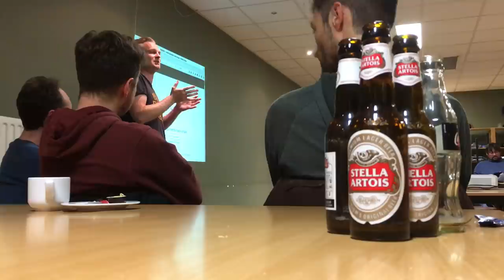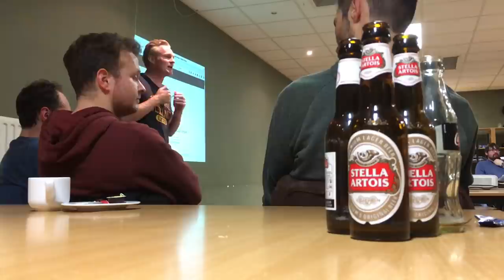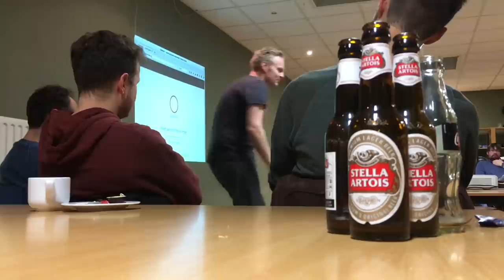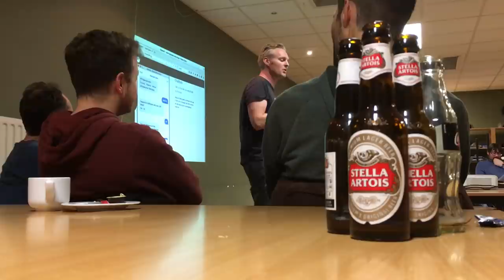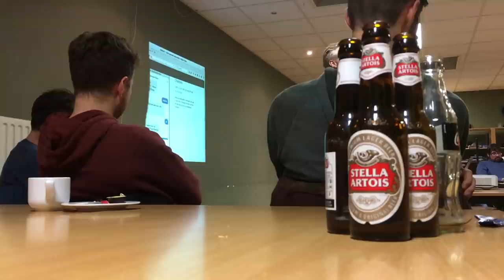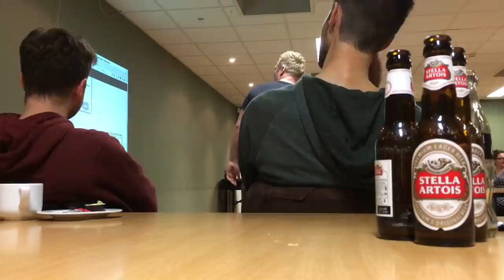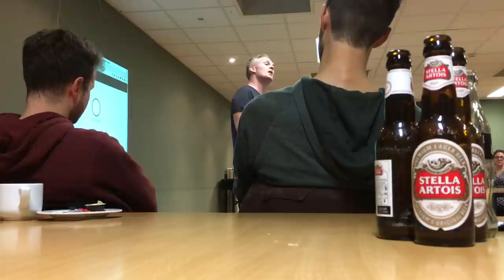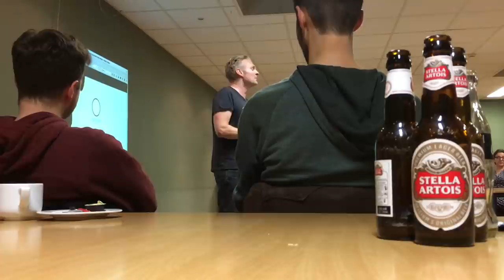What makes Byteball awesome? 😎 Presentation Bytes & Blackbytes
Undercover footage of presentation I did about Byteball yesterday on P2P Meetup in Ghent, Belgium. See bottom for to Byteball. Also check out recent INTERVIEW I did with Yes4Motivation

As well as Grants program if you want to help Byteball succeed

A mistake I made in the presentation: DAG also keeps full history of transactions, so like a blockchain it also grows rapidly in size. The advantage of DAG is speed and cost. Transactions no longer need to go into a block and are directly seen and accepted by the peer that builds on top of it when he sends also a transaction, creating a chain of transactions.

The transaction is validated by a witness that will judge in case of double spend which transaction was first 'witnessed' by him, and decide which transaction is valid. The witness does charge/earn a small fee, but this fee is predictable (1 byte per bytesize of transaction) and can be guarantee to stay low as there are no artificial bottlenecks created by wanting all transactions included in a block.